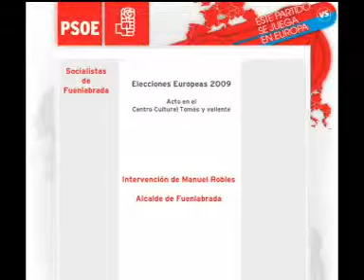Elecciones europeas 2009, intervención de Manuel Robles